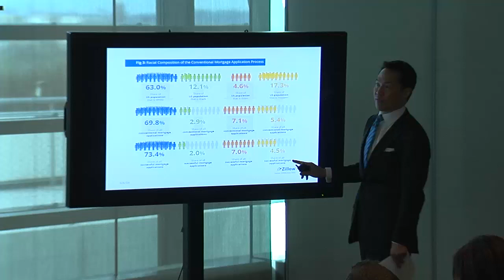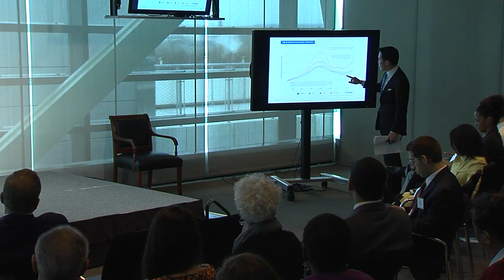2014 State of Race Symposium - Housing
Panel 1: Housing
The recession and housing bust hit minority communities the hardest, as Hispanic households on average lost nearly half of their home equity and Black households lost 28% between 2007 and 2010, according to the Urban Institute. Due to the loss of homes by people of color, the wealth gap is likely to increase as minorities are finding it more difficult to enter back into the housing market. What will these disparities and demographic shifts mean for race and class in the United States? How will the lack of affordable housing for minorities affect their ability to take financial risks?

Panelists:
Tanner Colby, Author, Some of My Best Friends Are Black: The Strange Story of Integration in America
Lisa Hasegawa, Executive Director, National Coalition for Asian Pacific American Community Development
Mark Hugo Lopez, Director of Hispanic Research, Pew Research Center
Richard Lui, News Anchor, MSNBC and NBC News (moderator)